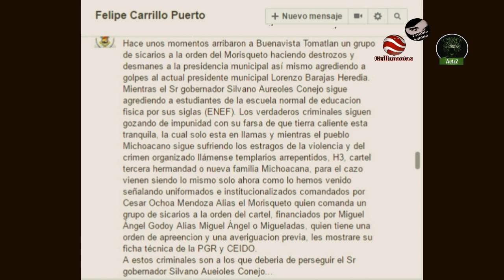Gente del Migueladas golpea al alcalde de Buenavista Tomatlán, Michoacán